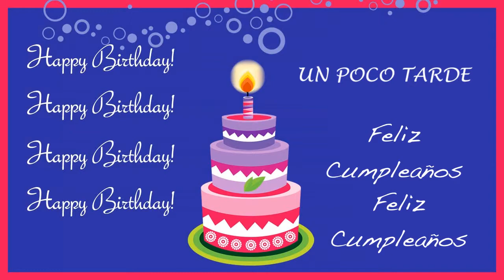UnPocoTarde Card Tarjeta - Happy Birthday